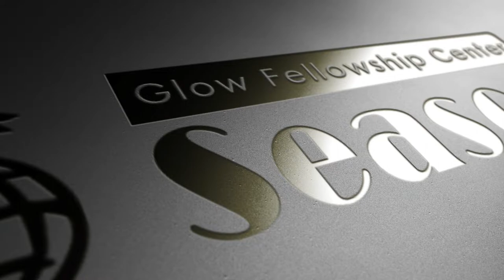Ps. Ronny Sukamto - Yesus Penolongku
Yesus Penolongku

Yesus penolongku didalam hidupku
Dimana pun ku ada dia ada
Tak pernah tinggalkan aku
Tak pernah biarkan aku
Tangan kanan-Nya
Slalu menopangku

Yesus pengharapanku didalam hidupku
Yang slalu memberi ku kekuatan
Disaat hatiku kecewa
Disaat ku putus harapan
Kau slalu datang
Bri ku kekuatan